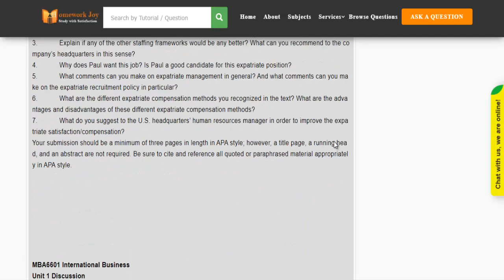CSU MBA6601 Full Course Latest 2020 May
This tutorial falls under the subject category of education. In this tutorial, you'll find questions based on CSU MBA6601 Full Course Latest 2020 May. Get instant online assignment help from the professionals by looking at the tutorial's preview and its content. If it fulfills your purpose, purchase it with our secured payment methods. We are 24x7 available.